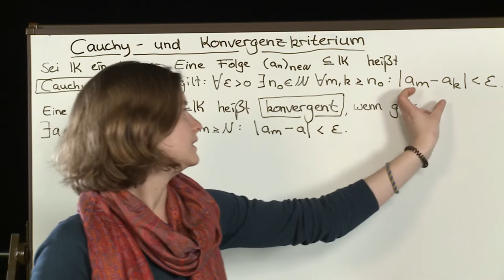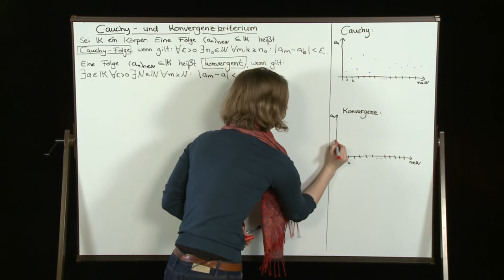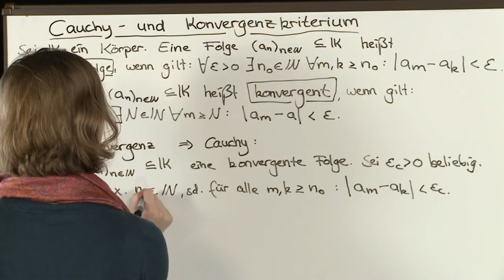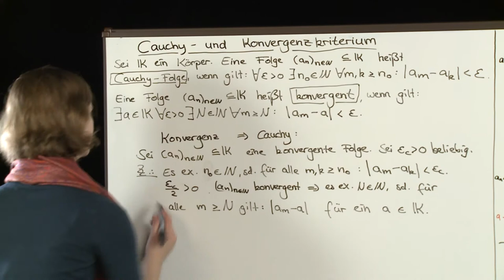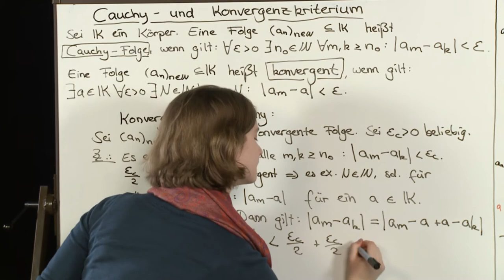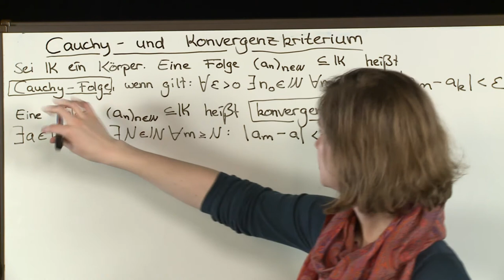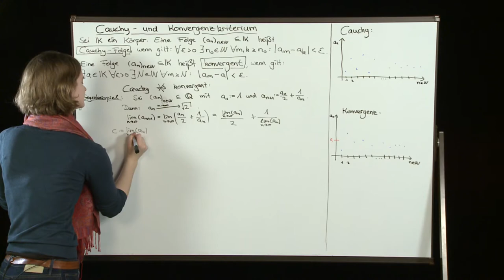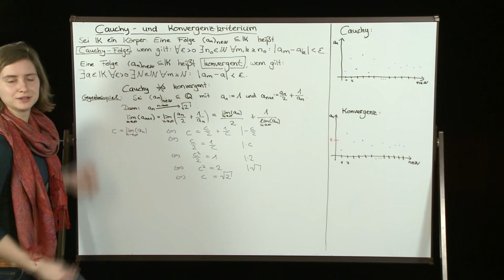Cauchy Kriterium - Beweis: Konvergenz folgt Cauchy - Gegenbeispiel Rückrichtung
In diesem Video geht es um das Cauchy Kriterium für Folgen. Tabea erklärt euch zunächst kurz den Unterschied zwischen der Cauchy-Definition und der Epsilon Definition. Anschließend beweist Tabea die Richtung "Aus Konvergenz folgt Cauchy-Folge". Des Weiteren zeigt sie Dir ein Gegenbeispiel dafür, dass aus einer Cauchy-Folge im Allgemeinen nicht die Konvergenz einer Folge folgen muss.

Videoplanung von: Tabea
Erklärt von: Tabea
Kameraführung von: Menuja
Schnitt von: Menuja

Suchst Du nach kostenlosen, werbefreien und freilizenzierten Mathevideos? Sei es für die Schule oder das Studium?

Wir sind aktuell ein Team von Mathematik-Studenten (im 1-Fach-Bachelor, 2-Fach-Bachelor und im Master) und wollen Dir bei Deinen Fragen rund um die Mathematik helfen! Hierbei ist uns auch wichtig die Denkprozesse zu erklären, da Du so selbstständig weitere Aufgaben lösen kannst! Außerdem wollen wir Dir das Schöne an der Mathematik zeigen! :) Sei also gespannt! :)

Die Videos erscheinen hierbei jeden Sonntag und Mittwoch!

Du kannst uns gerne Deine Fragen schicken!